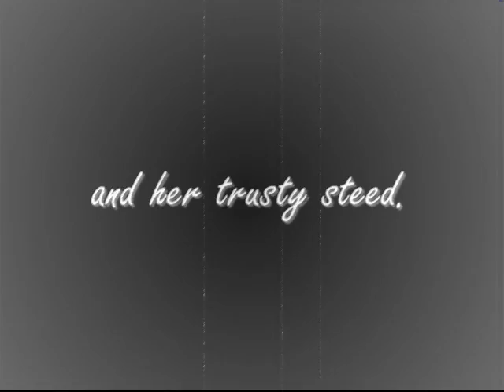tam and rusty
old style movie